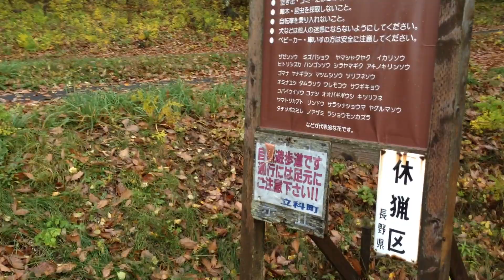紅葉の女神湖[長野県北佐久郡立科町]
水面に映る紅葉が綺麗でした。
3:00以降くらいからがオススメ